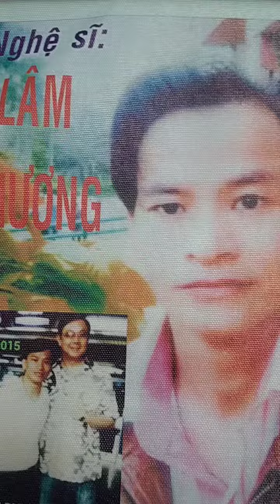Quí Nhân Là Ai ? Ns Lâm Phương UnesCo St